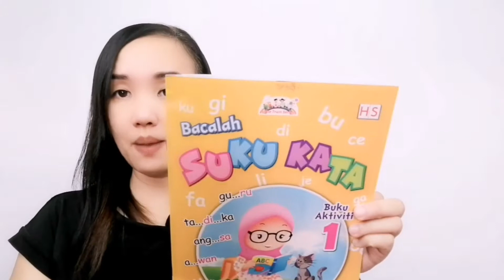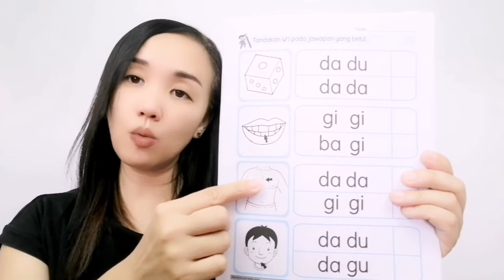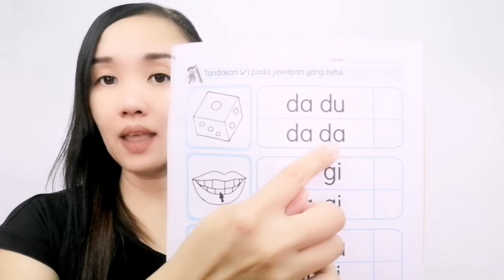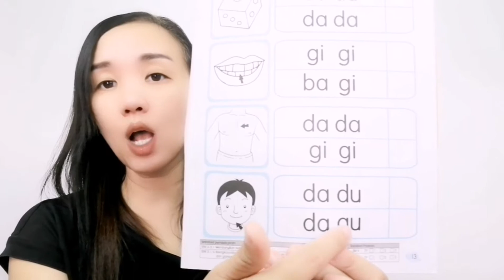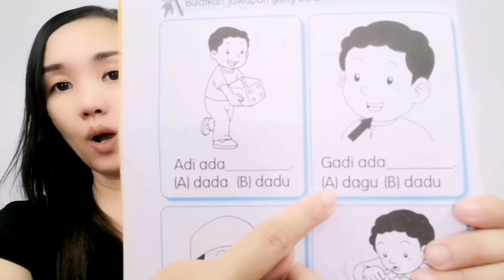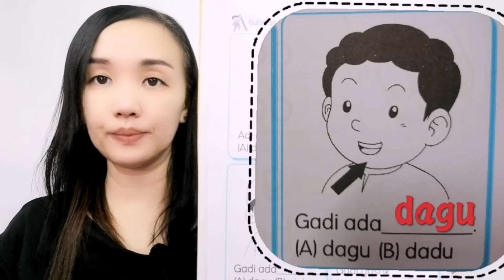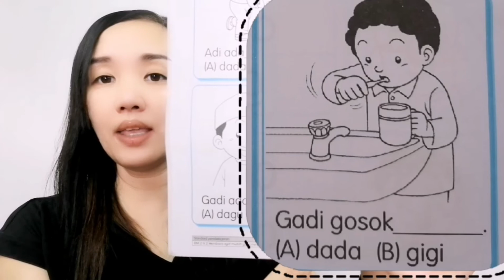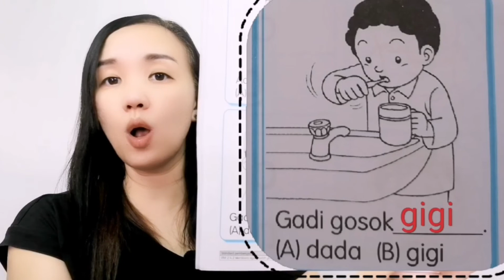单元六：Suku kata 1 Buku aktiviti ms 13,14